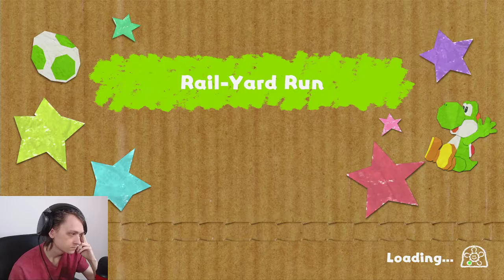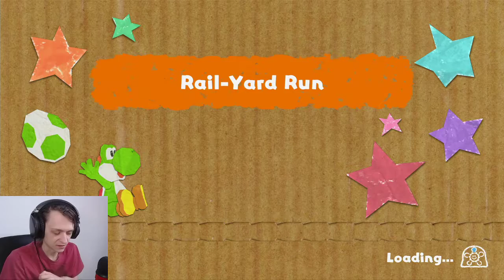Yoshi's Crafted World Part 1 [Switch]